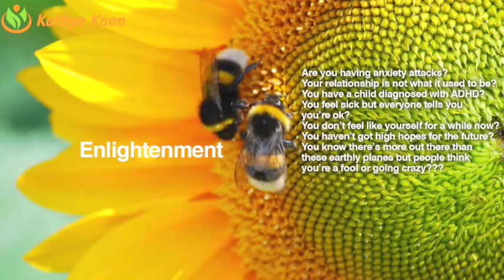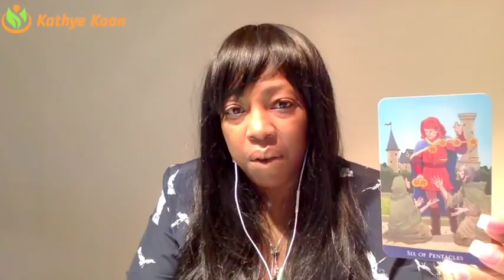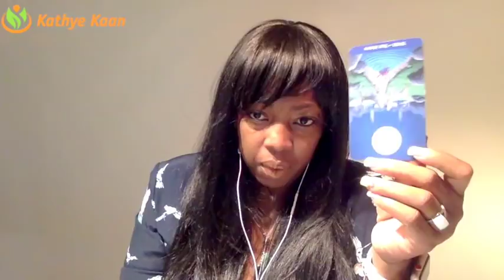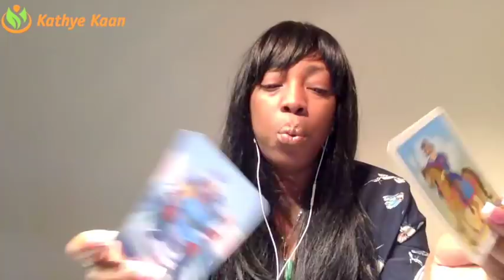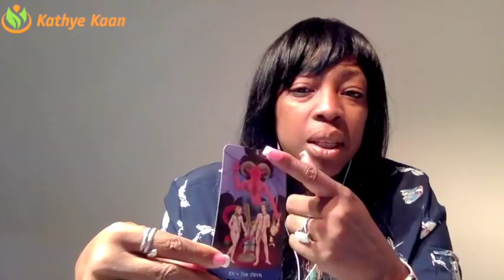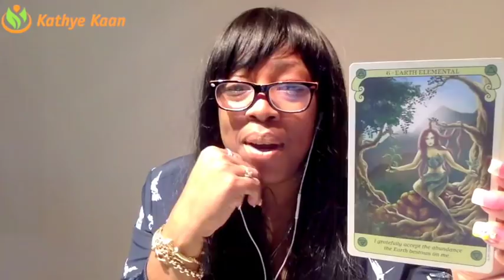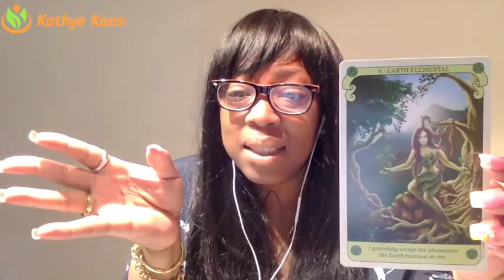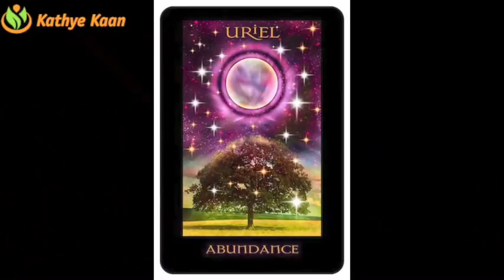CAPRICORN Weekly Reading Tarot Psychic Horoscope | Week 02 | 08 - 14 JANUARY